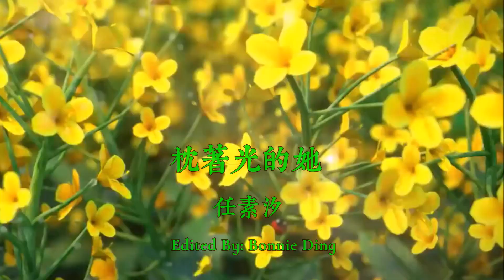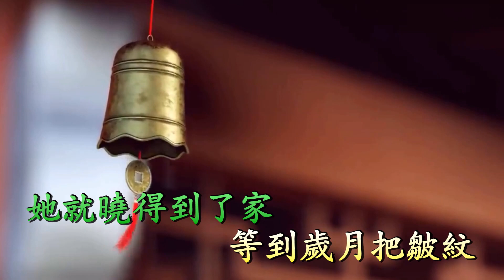枕著光的她 (和音伴奏) 任素汐 (Karaoke 純音樂)